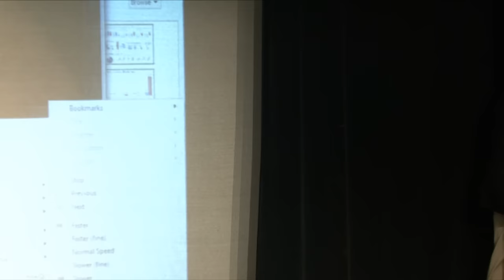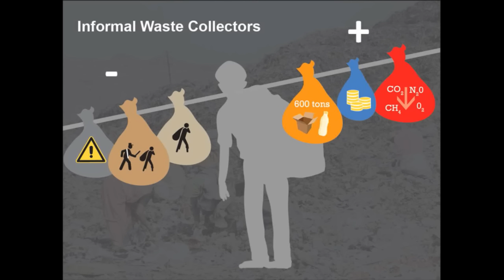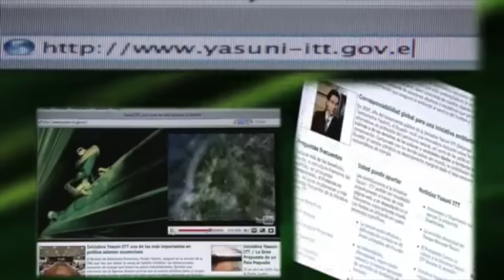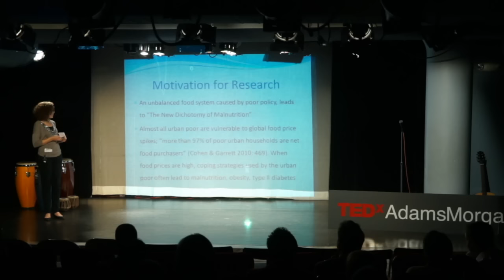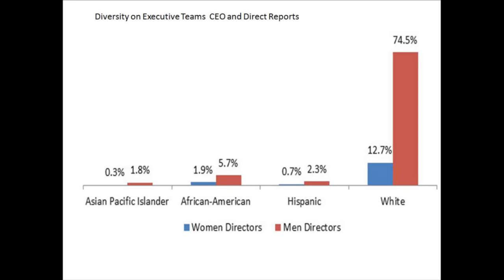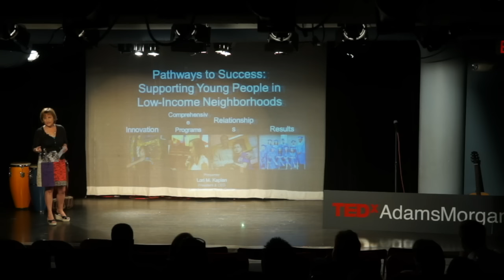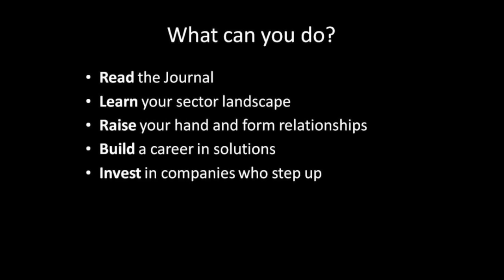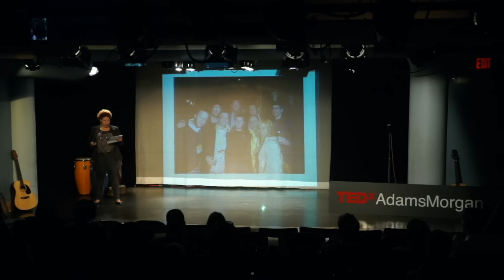TEDx Adams Morgan 2012